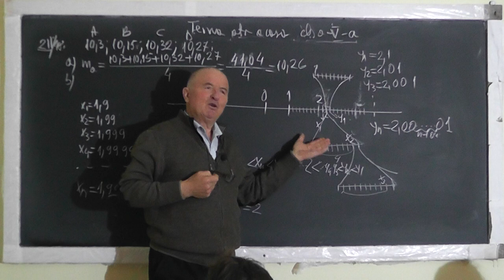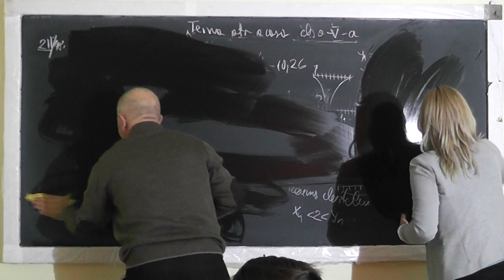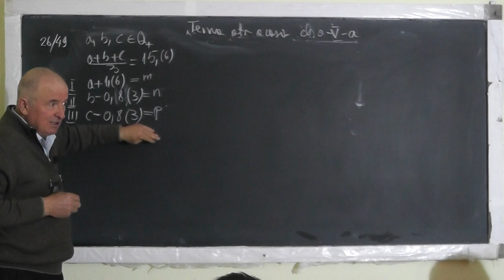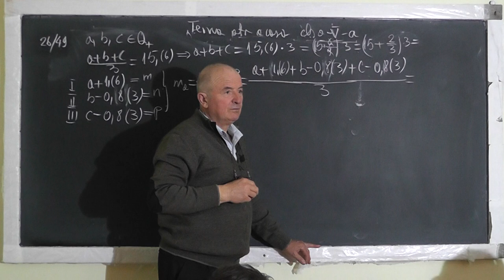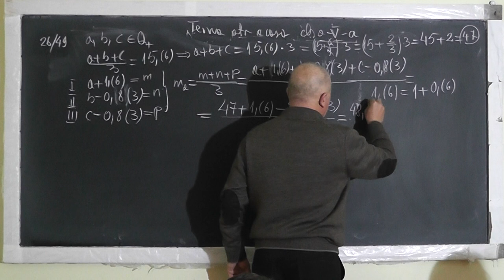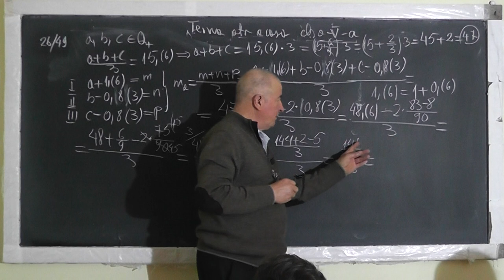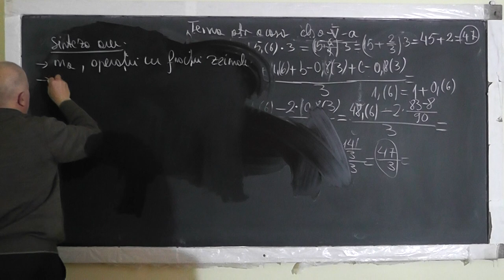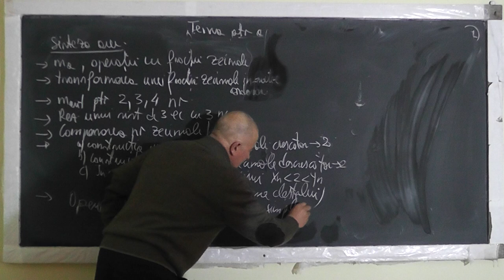2/2 Lectia 1458 Media aritmetica Compararea numerelor zecimale Transformarea fractiilor Clasa 5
Aceste lectii sunt SUSTINUTE de VOI si daca va sunt utile, as aprecia un Like, Share, Comment - In aceasta lectie de matematica pe care o puteti vedea in direct si pe ne ocupam de tema pentru acasa la clasa a V-a. Din cuprins: Media aritmetica a 2 sau mai multor numere, Operatii cu fractii zecimale, Transformarea fractiilor zecimale in fractii ordinare, Rezolvarea unui sistem de 3 ecuatii cu 3 necunoscute, Compararea numerelor zecimale (a. constructia unui sir crescator de numere zecimale ce tinde la 2, b. constructia unui sir descrescator de numere zecimale ce tinde la 2, c. incadrarea lui 2 in cele 2 siruri), Operatii cu numere zecimale periodice simple si mixte.
- VIDEO MATEMATICA cu Proful Online sau cautati pe Google: profu online Ioan Ursu